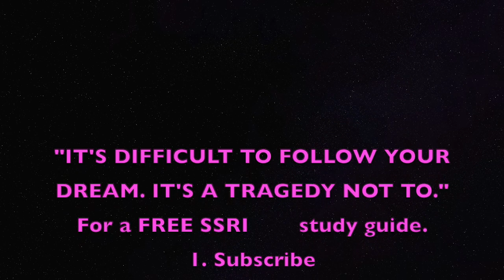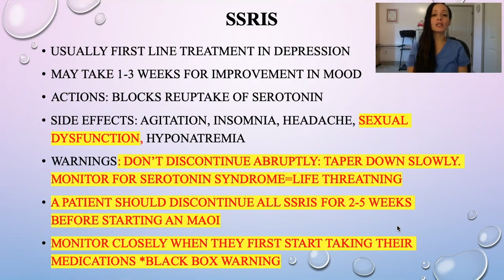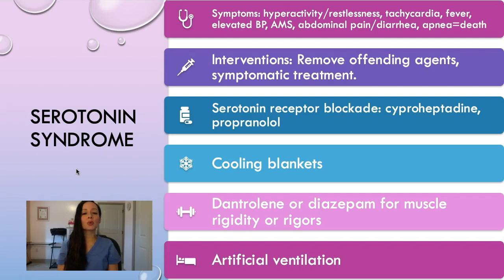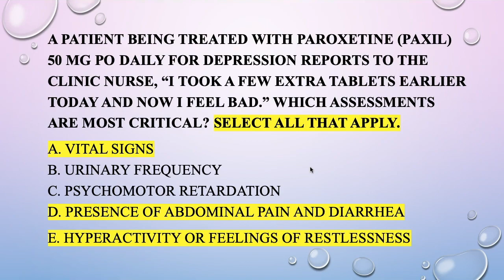Selective Serotonin Reuptake Inhibitors in under 5 minutes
Want to learn more about SSRIs? Video discusses the highlights that you need to know plus side effects to watch for.